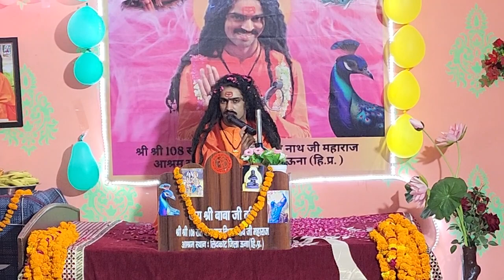श्री गुरू महाराज जी के मुखारविंद से सुंदर प्रवचन